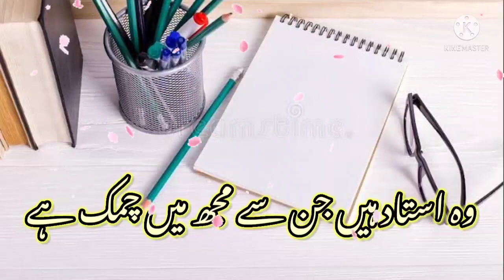Wo Ustad Hain Jin Se Mujh Me Chamak Hai | Ustad Par Nazam | Teachers Day l Ustad Ka Adab | Status